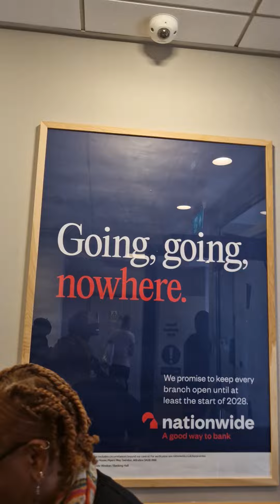14 June 2024